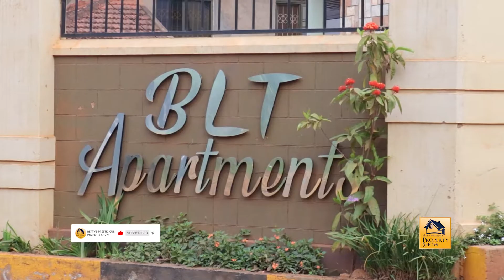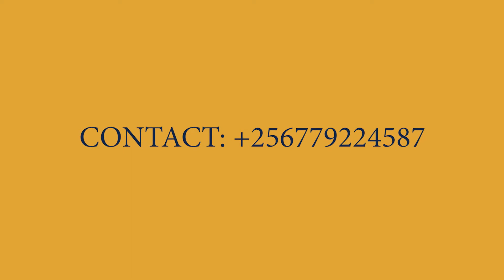SPACIOUS WITH MODERN IS THE NEW NORMAL//ASTONISHING FURNISHED APARTMENTS IN KIIRA-KAMPALA, UGANDA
EPISODE 81

TYPE: 2 BEDROOM APARTMENTS FOR RENT (FURNISHED AND UNFURNISHED )
LOCATION: KIRA-MULAWA ,KAMPALA, UGANDA

 RATES (FURNISHED):  2BHK

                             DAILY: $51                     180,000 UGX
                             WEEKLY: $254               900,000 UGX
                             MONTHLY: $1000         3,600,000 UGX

         MONTHLY RATE(UNFURNISHED):  226$       800,000 UGX

AMENITIES INCLUDE: Ample Parking , Free WI-FI ,Amazing Views,   24/7 Security,

PLACES CLOSE TO: Makerere college school,

FOR MORE INFORMATION /BOOKINGS/ BUSINESS / PROPERTY ADVERTISEMENT AND VIEWING